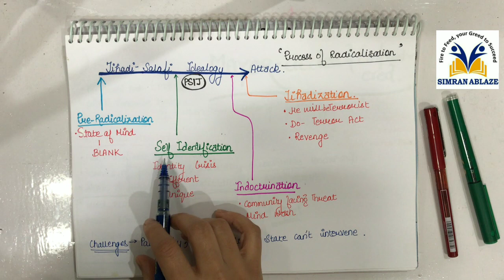What is Lone Wolf Terrorism - Radicalization its stages and Challenges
Whenever there are acts of violence, there is an urgency to label them as acts of terror.
The basis for categorisation of violent acts as terrorist acts includes the type of weapons used in the killings, the beliefs of the accused, the number of people killed, etc.
Categorising violence is important, but if it is done without due thought or diligence, it could end up harming the affected state or community and lead to vastly different policy imperatives.
Three attacks last year, one in the U.K. and two in the U.S.’s military facilities, illustrate this point clearly.

Lone wolf attack:

• The attack in the Pearl Harbor military base in Hawaii was also classified as a lone wolf attack, but since the attacker’s motive seemed to have been non-political, it may be classified as a homicide.
• Mohammad al-shamrani, who was training to be a pilot at the Naval Air Station in Pensacola, Florida, and carried out the third attack, seems to fit the profile of a lone wolf. Al-shamrani had professed anger towards the U.S. for its policies against Muslims.
• His family said that he had never shown any inclination towards extremism or violence.
• And no group claimed responsibility for the attack.

Mains Questions:
What is radicalisation?
Steps to radicalisation?
Cases in radicalisation ?
What is Lone Wolf Terrorism, radicalisation?

SIMRAN ABLAZE ACADEMY
SCO 226 Sector 36 D Chandigarh